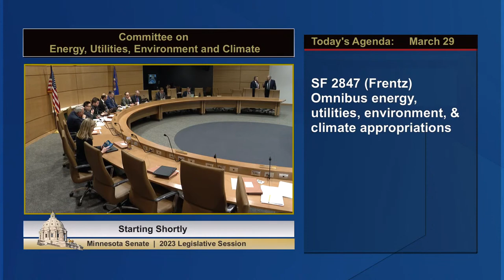Committee on Energy, Utilities, Environment and Climate - 03/29/23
Agenda:

S.F. 2847 (Frentz) Omnibus energy, utilities, environment and climate appropriations.